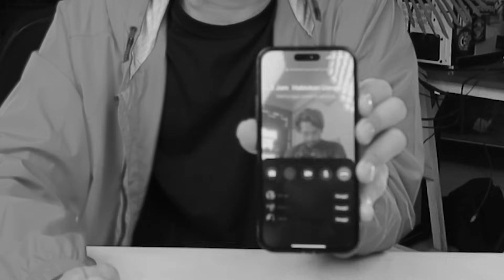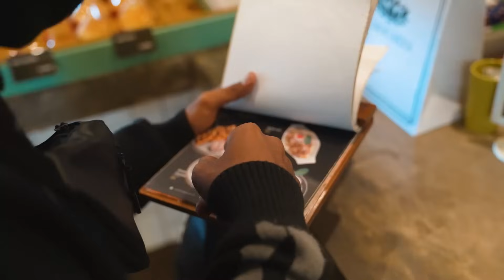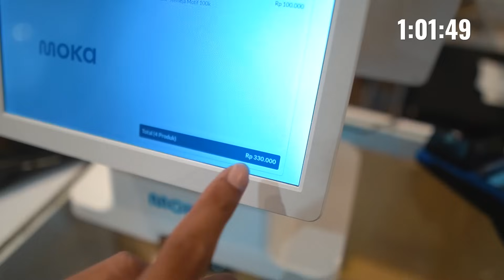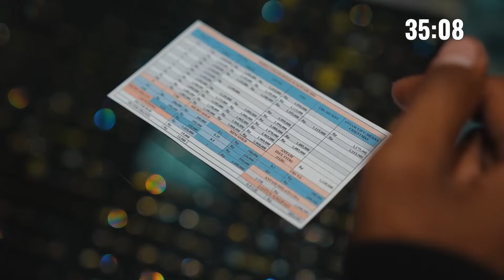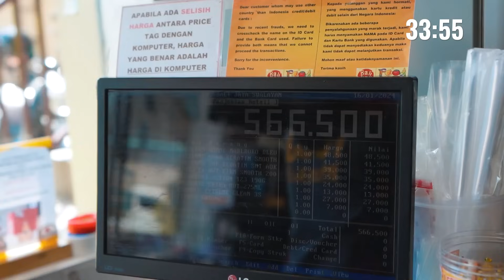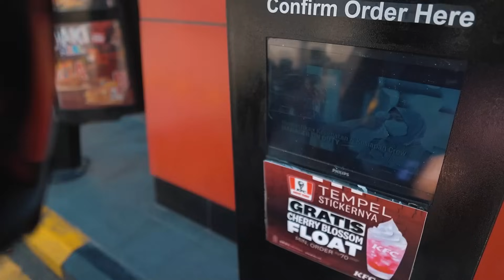HABISKAN UANG INI DALAM 3 JAM!!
Livetopia: Party! adalah Game pesta MMO dunia terbuka yang penuh dengan kejutan menyenangkan!